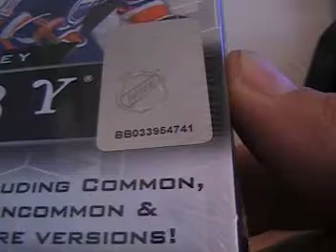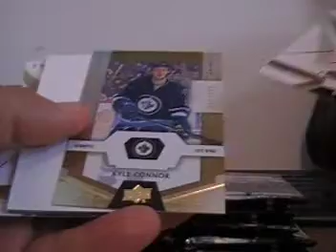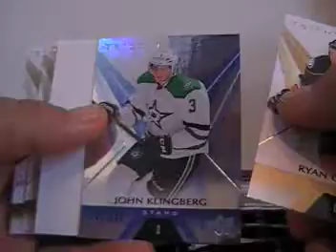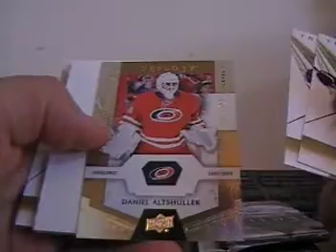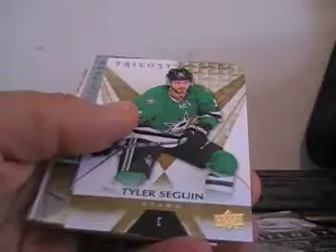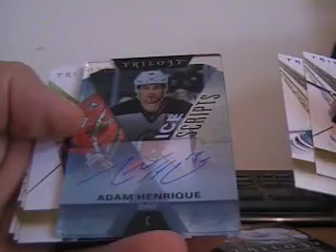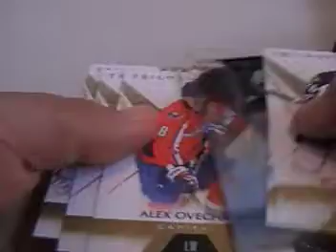2016 17 ud trilogy 2 box break june 24 2017